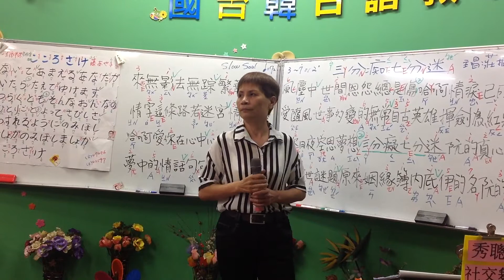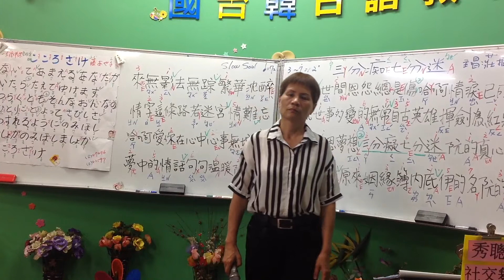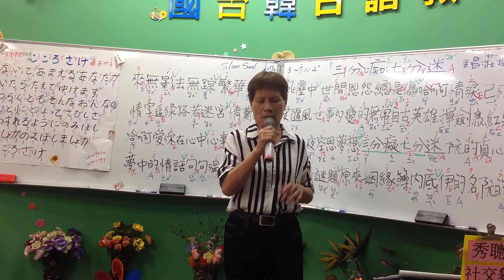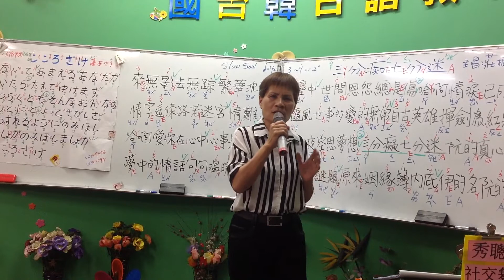1060623蔡虹菱國／台教唱班週五晚7－9時驗收曲～怎樣的愛才算擁有 （李翊君）詞曲：黃明洲 老師～